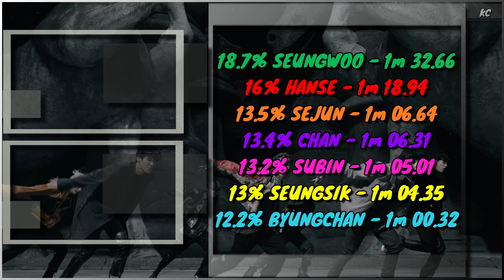VICTON 빅톤 What I Said - Full Screen Time Distribution [Color Coded]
Dimple boys are back!
Full screen time distribution for VICTON - What I Said
I go frame by frame to try to get it as accurate as possible but it is still just a general idea.

Random notes no one will read:
Difficulty to edit scale 1-10 (1 not hard, 10 hardest I've done) - 4